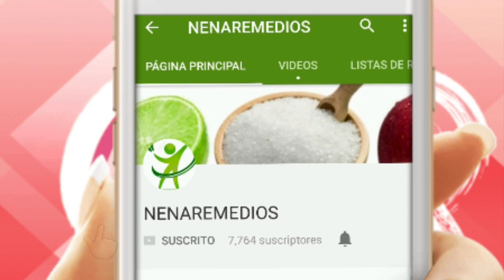REVIVE TU CABELLO CON SOLO UNA APLICADA DE ESTA MASCARILLA ENGROSA LAS HEBRAS, NO MAS FRIZZ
🎋hola mis queridos amigos muy bienvenidos al canal🎋

Esta mascarilla es super buena para el frizz, las caspa y engrosar las hebras y hacer crecer tu cabello, espero que la ponga en practica y notaras los cambio muy rapido eata mascarilla es muy efectiva ya que la he puesto en funcion y sus resultados son maravillosos🍃🍀👍.